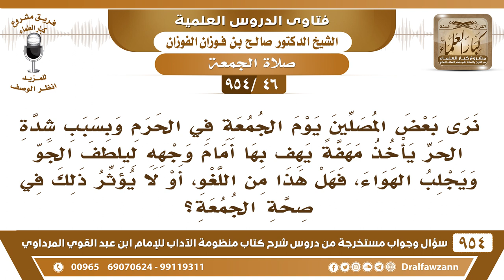[46 -954] بعض المصلين يوم الجمعة في الحرم يأخذ مهفة يهف بها أمام وجهه ليلطف الجو ويجلب الهواء..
-[46 /954] السؤال: نرَى بعض المصلين يوم الجمعة في الحرَم وبسبب شدة الحَر يأخذ مهفةً يَهِفُ بها أمام وجهه ليُلطف الجو ويجلب الهواء، فهل هذا من اللغو، أو لا يؤثر ذلك في صحة الجمعة؟
الجواب: هذا يكره يقولون: يُكره تروحه في الصلاة، هذا من الأمور التي تُكره في الصلاة، لكنها لا تُبطل الصلاة.
للاشتراك في قناة الشيخ صالح الفوزان
سؤال وجواب من شرح منظومة الآداب ( 945 ) مقطع

للاستفسار والإقتراحات والدعم
رئيس الفريق
لمشروع كبار العلماء